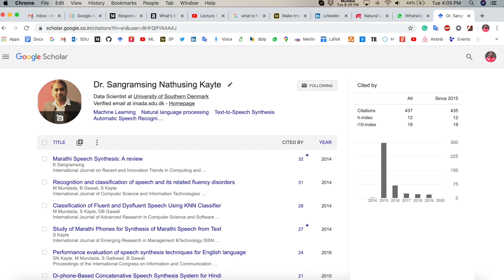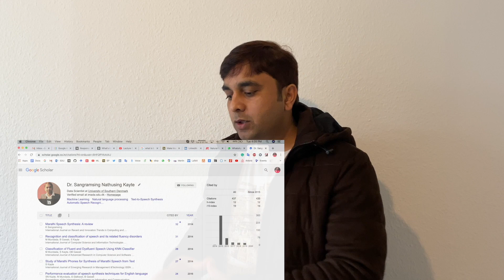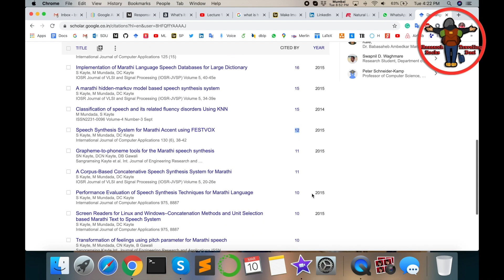What is Citations - h-index | i10-index | Finding Your H-index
In this video, we explore the world of academic citations and explain the significance of the h-index and i10-index. Learn how these metrics help evaluate the impact of your research and academic work. We'll also guide you through the process of calculating your h-index and i10-index and show you tools to track your academic growth. Whether you're a researcher, scholar, or student, this video provides essential knowledge for boosting your academic reputation.